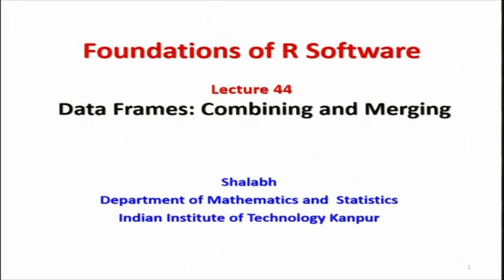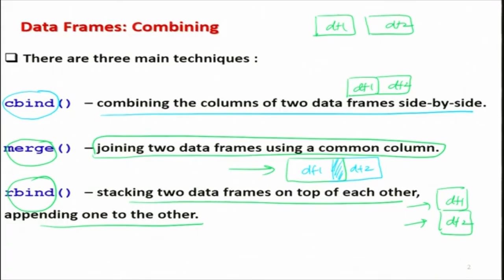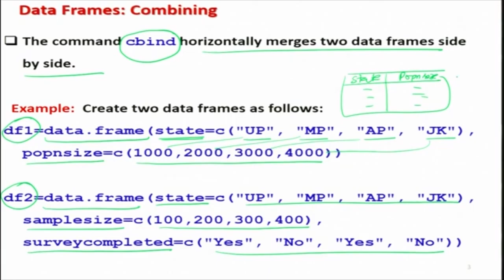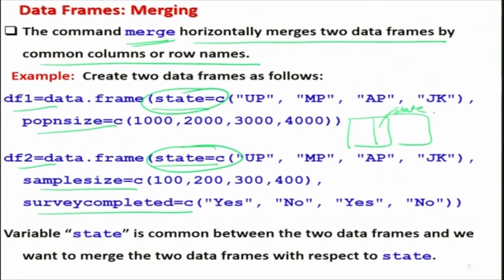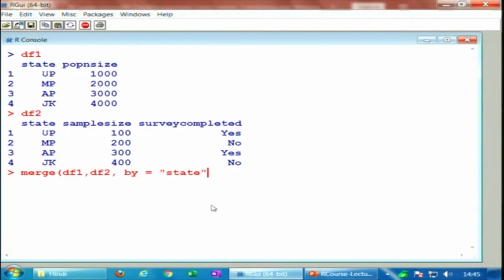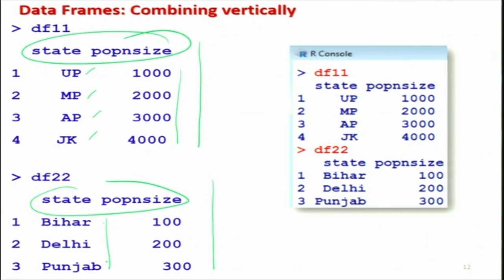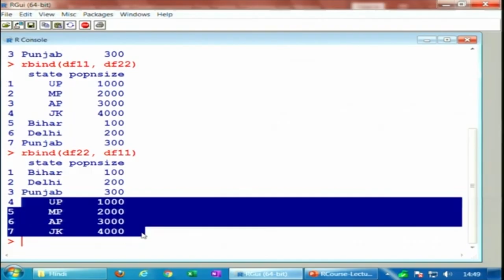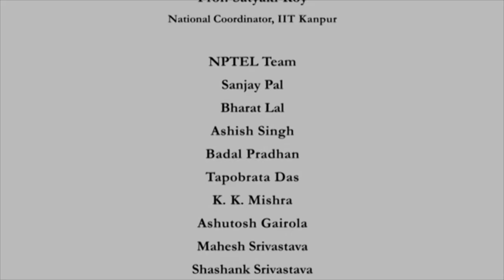Data Frames: Combining and Merging